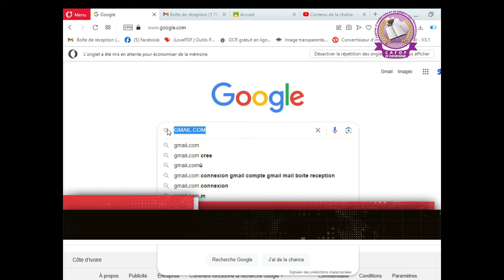EDUCATION NUMERIQUE AU CAFOP D'ODIENNE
Venez à la découverte de l'Innovation numérique au sein du CAFOP d'Odienné avec l'instauration du programme ''EDUCATION NUMERIQUE''.